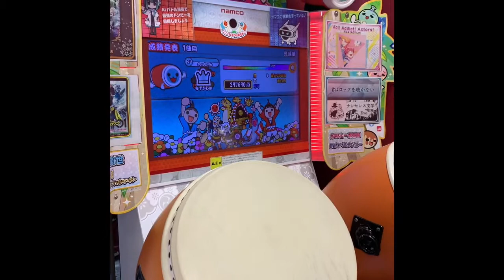Japan Game Center with May Family and Apo